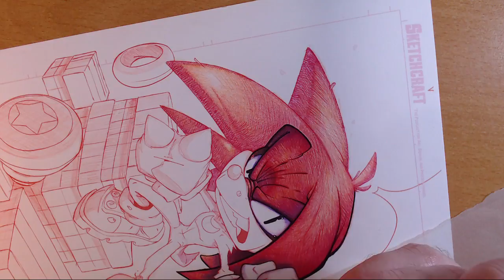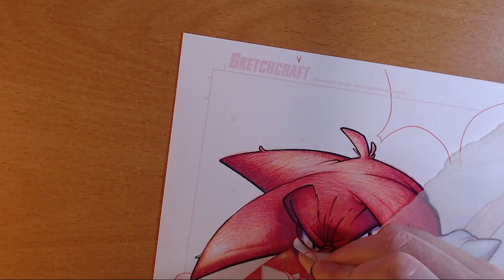Realtime Art - Knuckles - Color Pencil Coloring Part 02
Music Info:

The opening song is "Master Plan Revealed" from composer Ron Passaro aka "takingaction", You can find more of his music

For Game Cave Dev Blog the Opening theme song is "Will to Flight" from David Vitas, it's the official Game Cave Theme and I'm quite proud of it. You can find more of his music

For the Sketchcraft Morning Podcast, the Opening theme song is "Game and Chill" from Shnabubula, it's the 2nd official Game Cave Theme. You can find more of his music

Art Materials I typically Use:

 Photoshop CS5 ( a Full version I own, no monthly fees.)
 Rohrer & Klingner Burnt Sienna Ink
 Grifhold Nib holder with Deleter Maru nib
 Polychromos Color Pencils
 Zebra Ball Point Pen